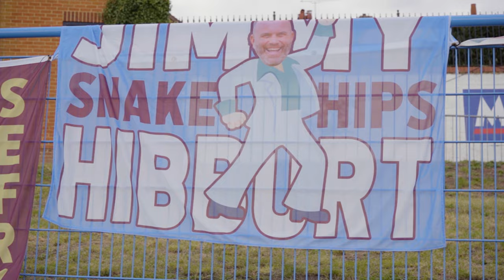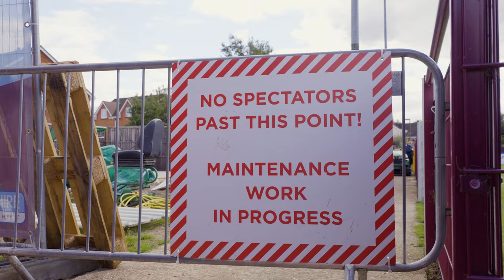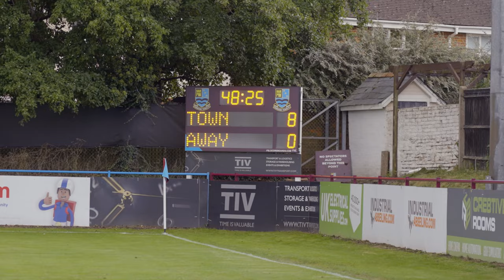Through in the Vase & New Buildings! | Non-League Diaries S2 E12